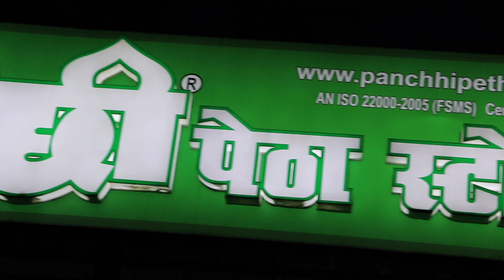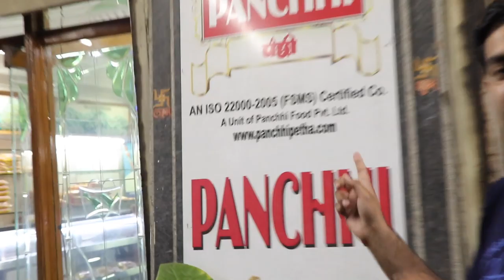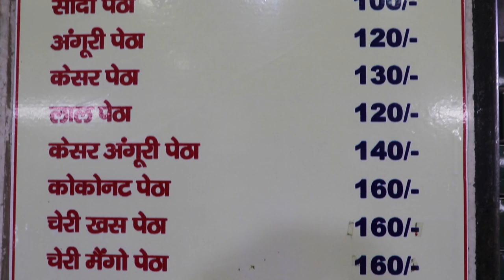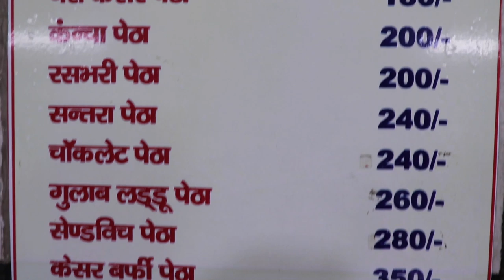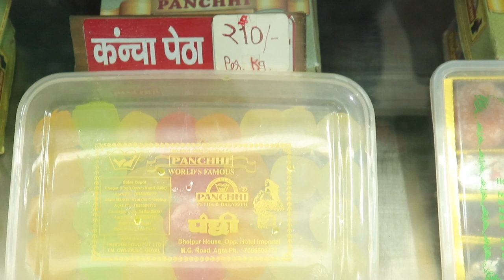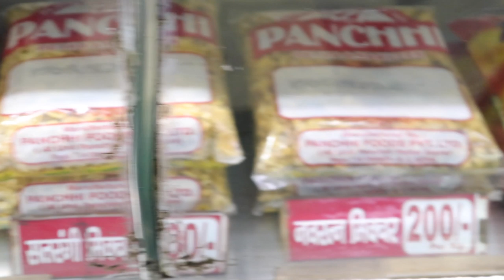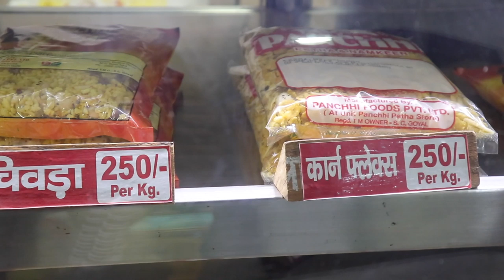आगरा का मशूर पंछी पेठा | असली पंछी पेठा | Panchhi petha agra | panchhi petha store | mSharif Vlogs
3 July 2019

About This Video:
Dosto is video me maine apko pachhi petha walo ki orignal store dhikhare he..umeed he apko video achhin lagegi.

Address:
Ground Chandra Palace, 3, Mahatma Gandhi Rd, Opp Imperial Hotel, Mohanpura, Dholpur House, Agra, Uttar Pradesh 282001

Panchhi Petha store in Agra:

Dholpur House, Agra:

Address: Ground Chandra Palace, 3, Mahatma Gandhi Rd, Opp Imperial Hotel, Dholpur House, Agra, Uttar Pradesh 282001

Sadar Bazar, Agra:

Address: Main Market, Saudagar Lines Rd, Sadar Bazar, Agra, Uttar Pradesh 282001

Hariparwat, Agra:

Address: Raja Ki Mandi Railway Station Rd, Hariparwat, Professors Colony, Civil Lines, Agra, Uttar Pradesh 282002

Panchhi Petha store in Delhi:

Connaught Place Circus, Delhi:

Address: Shop Number -101, Municipal Market, Outer Circle, Connaught Circus, New Delhi, Delhi 110001
Hours: Opens 10:30AM

West Patel Nagar, Delhi:

Address: Mandir Wali Gali, West Patel Nagar, Patel Nagar, New Delhi, Delhi 110008
Hours: Opens 10:30AM

Gadget which I am using for vlog shoot & Editing:

Main Camera

Action Camera

Wireless Vlog Mic

Wire Mic

About Me:

My Name is Mohammed Sharif, I am youtuber & try to show you informative travel videos.